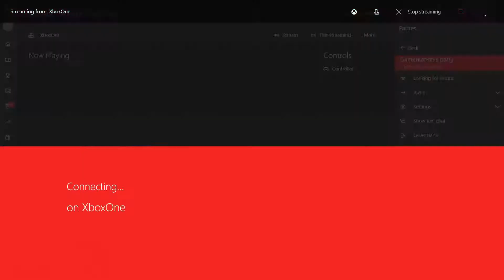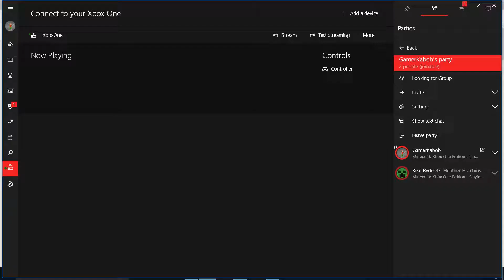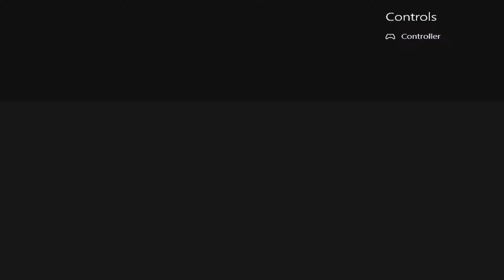RP speed build (RolePlay)